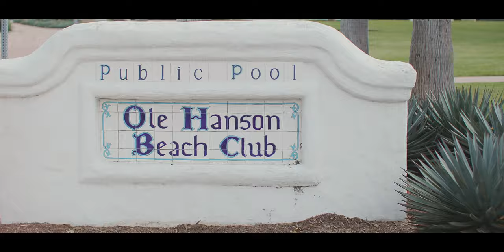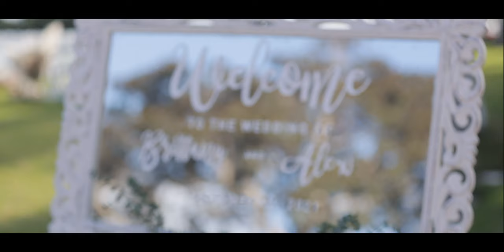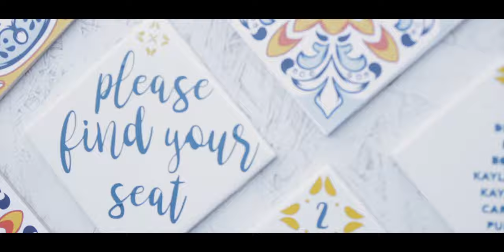They each bring their own unique ingredients to make their marriage // Ole Hanson Wedding Video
Venue: Ole Hanson Beach Club in San Clemente